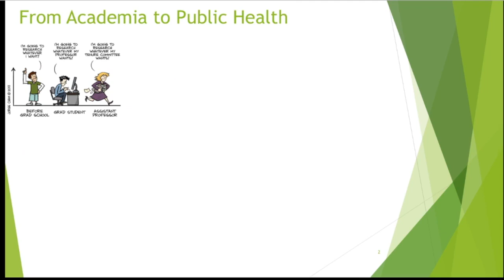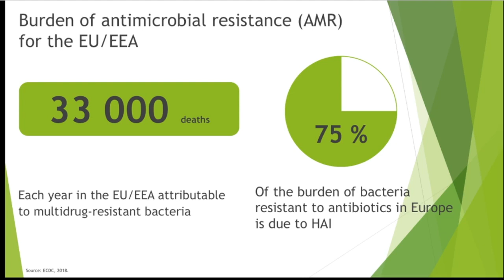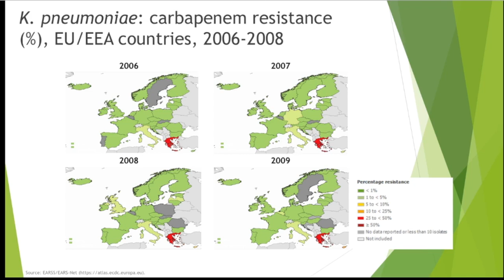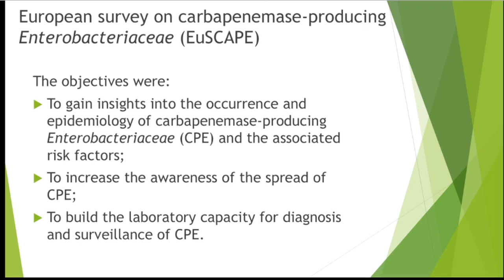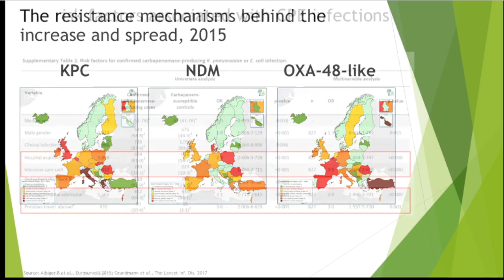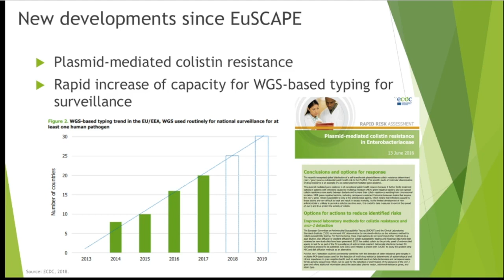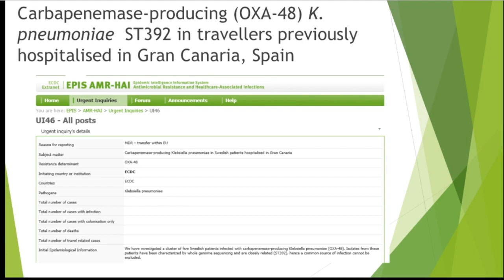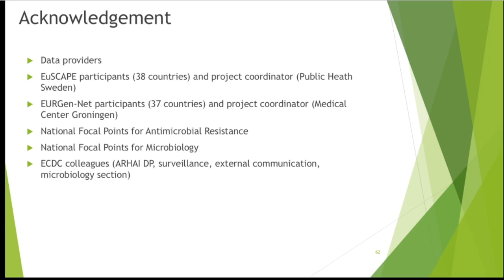European challenges in the control of multidrug-resistant microorganisms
The global rise of multidrug-resistant Gram-negative bacteria is alarming and represents an increasing threat to healthcare delivery and patient safety in Europe and beyond. The past decades have seen a rapid increase of resistance to carbapenems in Gram-negative bacteria.

In 2012, the European Centre for Disease Prevention and Control (ECDC) launched the ’European survey of carbapenemase-producing Enterobacteriaceae (EuSCAPE)’, a three-year project to improve the understanding of the occurrence and epidemiology of carbapenem resistance in Enterobacteriaceae, to increase awareness of the spread of these resistant bacteria and to build laboratory capacity for diagnosis and surveillance in Europe.

The EuSCAPE project provided the first comprehensive overview of the epidemiological situation of carbapenemase-producing Enterobacteriaceae (CPE) in Europe over time. The EuSCAPE project highlighted the urgent need for a coordinated European effort for surveillance, control and prevention of CPE in Europe, but it contributed to the improvement of the capacity and ability to detect CPE.

Building on the EuSCAPE project, in 2017 ECDC established a new network, the European Antimicrobial Resistance Genes Surveillance Network (EURGen-Net) to perform regular structured surveys of carbapenem- and/or colistin-resistant Enterobacteriaceae (CCRE) in Europe. This network continues to support the laboratory capacity building for detection and surveillance of CCRE in Europe.

Presentation given by Dr. Barbara Albiger as part of the FNR-funded RESCOM Lecture Series: SiOtoSYS - From Single Organisms to Systems Ecology and Evolution